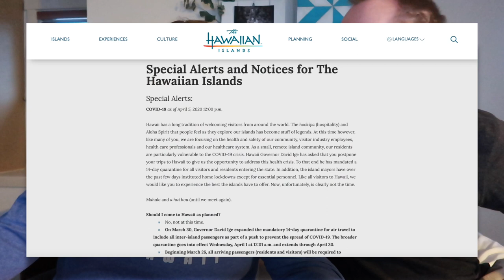Here's what's UP during the Quarantine 2020! - Quarantine/LOCKDOWN STATUS APRIL 2020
Here's what's UP during the Pandemic 2020!
LOCKDOWN STATUS as of  ARPIL 2, 2020

Not going to sugarcoat this friends, this LOCKDOWN business is super stressful! We thought it would be helpful to update you on our current LOCKDOWN Status, but it's also for our future posterity to look back on.

FETCH APP -2000 BONUS points w/ REFFERAL CODE:
5KKJA